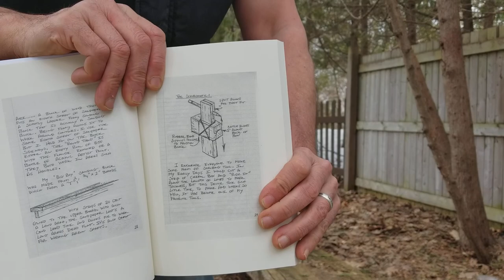Crossbow #3, Theories and Assorted Tricks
Wood vs Steel, Draw Length/Power Stroke vs Efficiency, My Scribing Tool and How It's Used, a Really Good Book to Have, and an Update on the Turkeys.